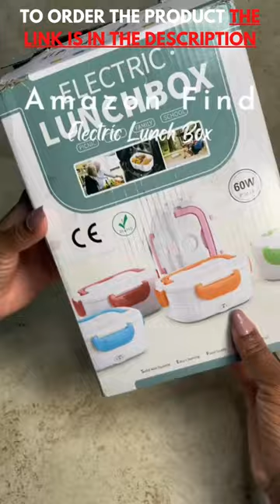amazon finds: Crock-Pot Electric Lunch Box, Portable Food Warmer for On-the-Go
On-the-Go Convenience: Take your favorite homemade meals with you wherever you go. The Crock-Pot Electric Lunch Box is designed for those who crave a warm, home-cooked meal away from home.

Portable and Compact: With its sleek and compact design, this electric lunch box is easy to carry and fits perfectly into your busy lifestyle.

Plug and Heat: Simply plug it in, and let the electric lunch box do the rest. Enjoy hot and comforting meals without the need for a microwave or stove.

Easy to Clean: The removable, dishwasher-safe container makes cleanup a breeze, ensuring that you have more time to savor your meal.
🍽️ Perfect for:

Busy professionals
Students
Road trips and travel
Those who prefer homemade meals on the go
👉 How to Use:

Plug in the Crock-Pot Electric Lunch Box.
Place your favorite pre-cooked meal in the container.
Close the lid and wait for the magic to happen.
Enjoy a hot and delicious meal whenever you're ready!
🛒 Get Your Crock-Pot Electric Lunch Box Today!
[Include a link to the product or your preferred online retailer.]

Upgrade your on-the-go dining experience with the Crock-Pot Electric Lunch Box. 🌐✨